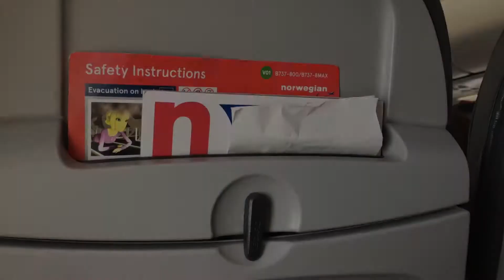Norwegian 737-800 MAD-ARN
This is about flying Norwegian 737 from Madrid to Stockholm.